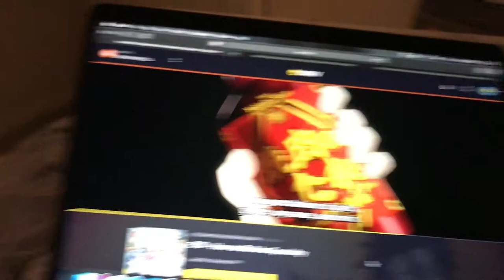Short but Good│Outside 14